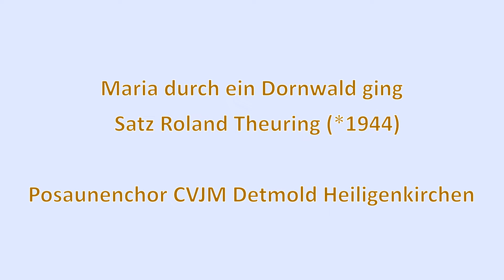Maria durch ein Dornwald ging Roland Theuring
Roland Theuring
Posaunenchor CVJM Detmold Heiligenkirchen
Musik bei Kerzenschein 2021